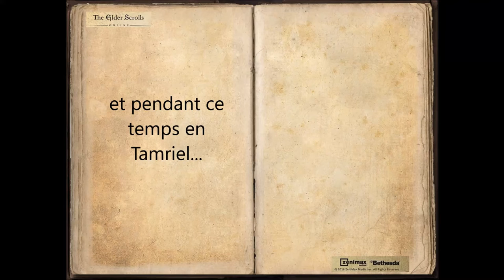[ESO] La femme de chambre Argonienne.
Lecture et interprétation du célèbre livre :)